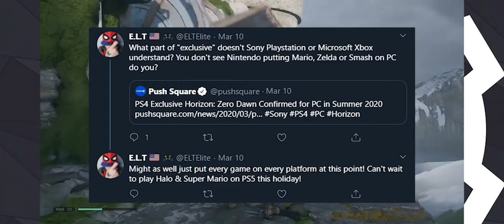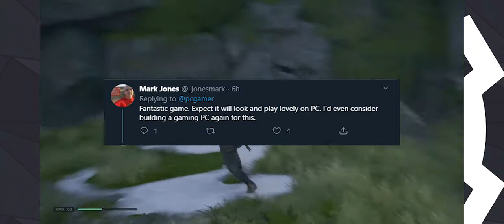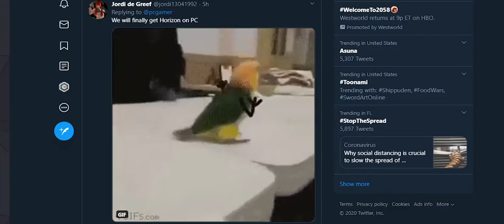PS4 fan boys angry at sony for porting horizon zero dawn to PC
thanks for all the support on the video
also bare with on the mic quality i had to switch mics

make sure to like the video and sub